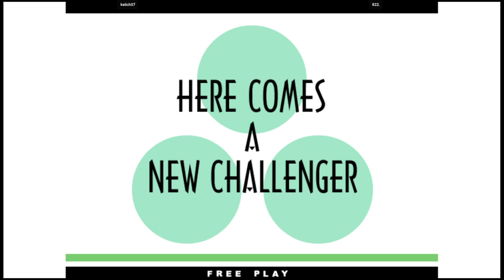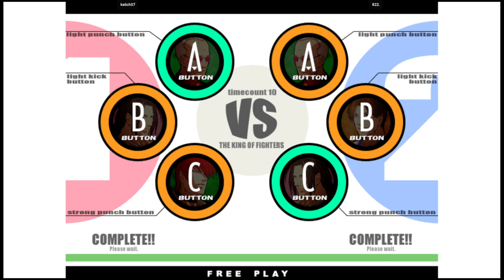KOF XI | keiich07 VS 822. | 🇰🇷🇰🇷 Fightcade2